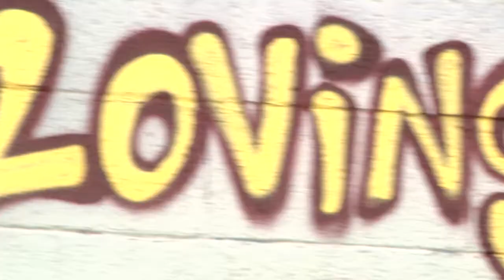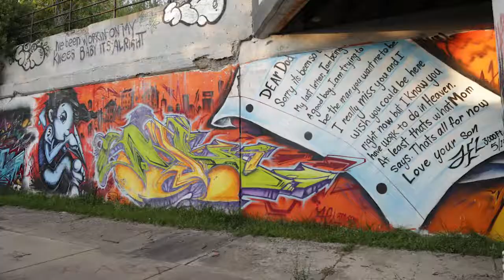Fel3000ftClass Edit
Meet Fel3000ft, A Muralist from detroit,MI who's been around since 1982 as he goes in depth about a memory from his past and future